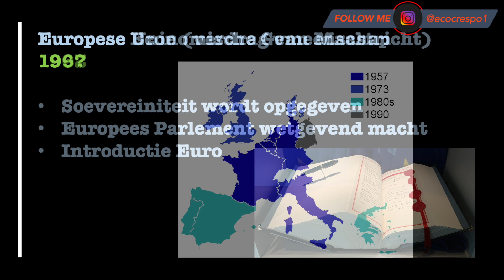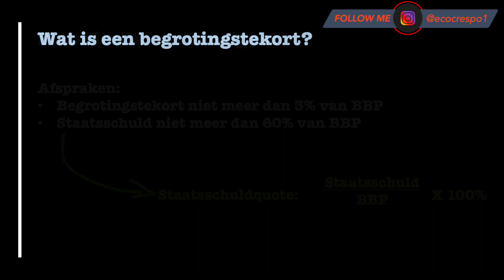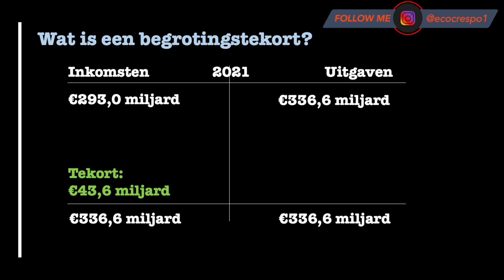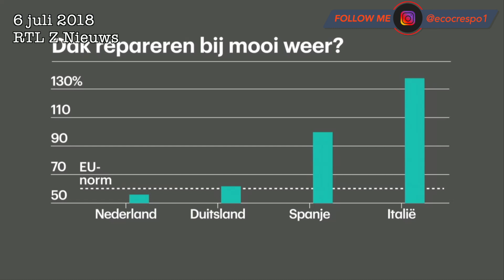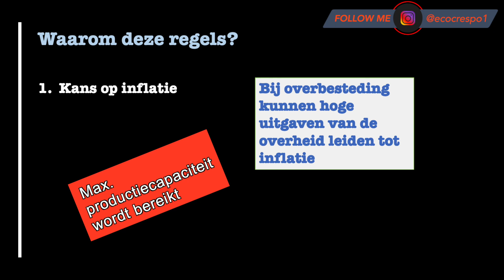Europese Unie Uitgelegd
Europese Unie
Stabiliteitspact Groeipact
Begrotingsregel
Staatsschuld Staatsschuldquote
Transferunie